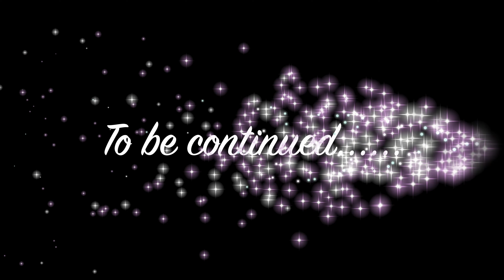Kurt and Stevo talk shop!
Kurt brings his KTM 250sx to the chop shop for some love and the boys talk shit in the process. Enjoy!